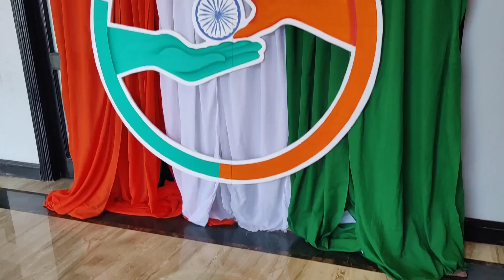74Th Republic day flag hoisting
74Th Republic day flag hoisting